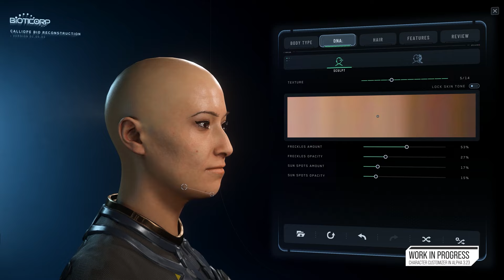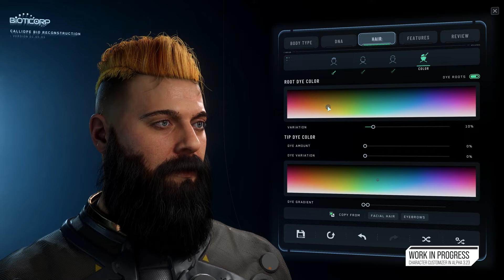Star Citizen - Функциональное тестирование 3.23 | КрысоПес в пещерах